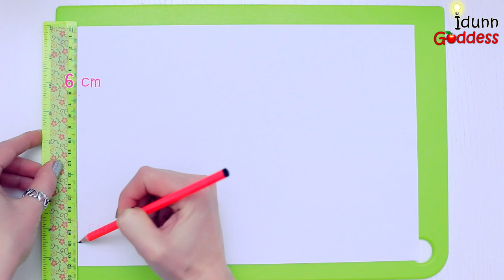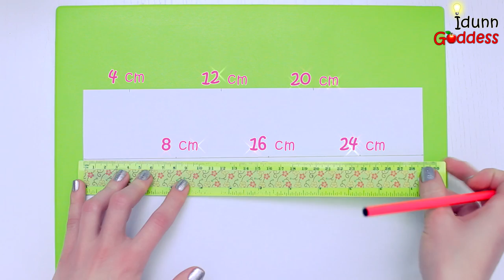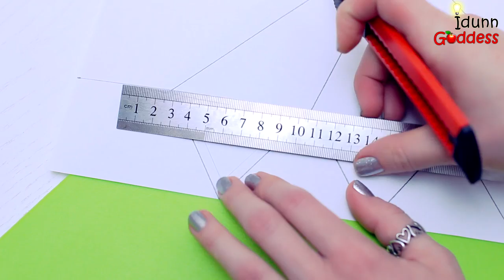How To Make A Diamond Pencil Case – DIY Gemstones Pencil Cases Out Of Tape, Paper and Glitter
Easy and cheap way to make absolutely adorable Gemstones Pencil Cases – Diamond, Sapphire, Ruby and Emerald – out of clear tape, paper and glitter.

I seriously love this project. It is cheap, easy, gorgeous and doesn't need any special material to make.

You will need:
2 sheets of paper (A4 format)
clear tape (packing tape)
glitter (silver for diamond, green for emerald, red for ruby, blue for sapphire)
slider zipper bag (or plastic file)
double-sided tape

Idunn